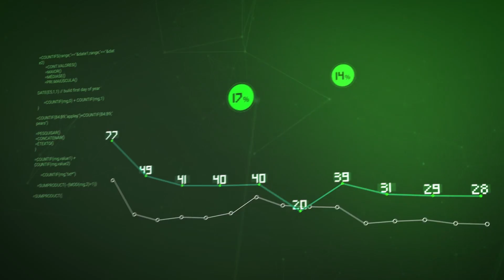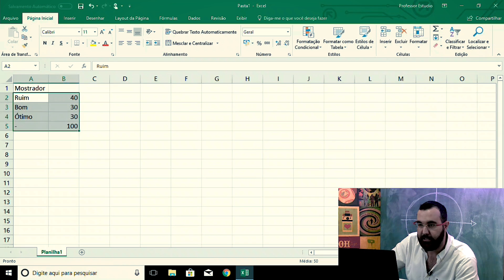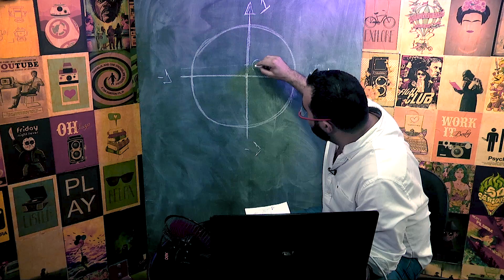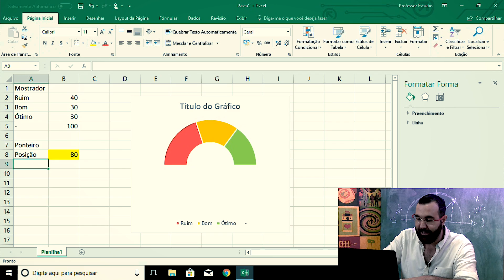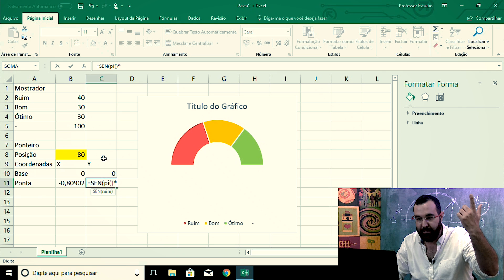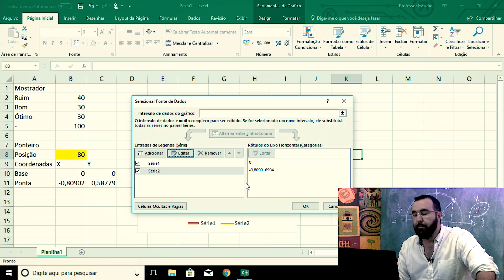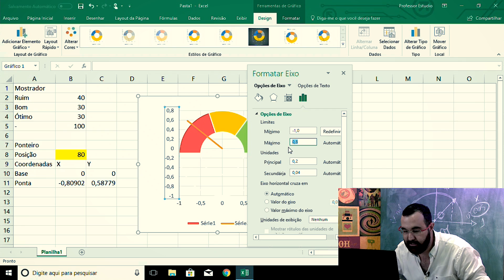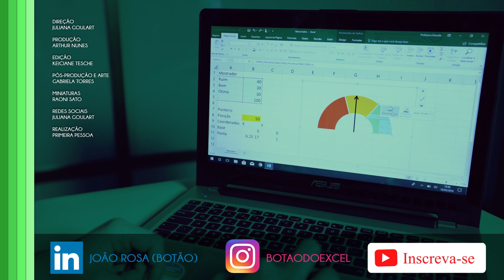GAMBIARRA no Excel: Gráfico de velocímetro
No vídeo de hoje eu mostro como construir um gráfico de velocímetro no Excel. Uma gambiarra que mescla os gráficos de rosca e dispersão. Pra quem já utiliza, tentei explicar o porquê da utilização das fórmulas SEN e COS (uma volta pro cursinho, fala sério).

Produzido por: Primeira Pessoa Produções